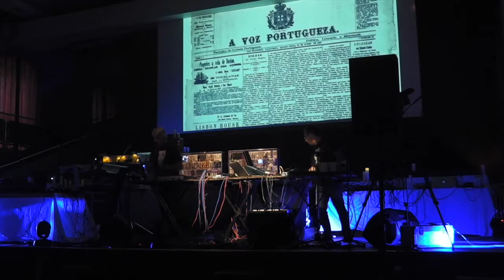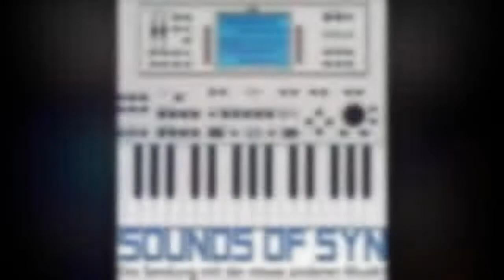01 RSFP @ Electronic Circus 2019 Ausschnitt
Electronic Circus vom 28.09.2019 in der Stadthalle Detmold
Eindrücke vom RSFP - Auftritt.